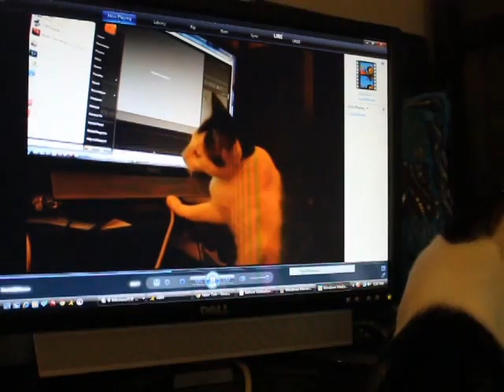Susie Q watching Suzie Q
Suzie Q is a foster cat who, by all measures, isn't very bright.  She always finds the computer screen fascinating, even when she's watching herself on it.